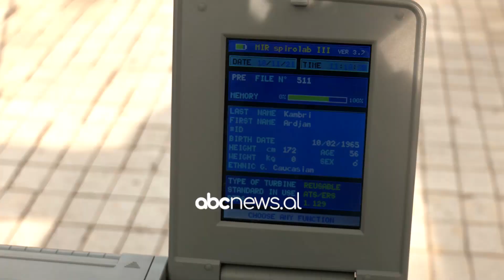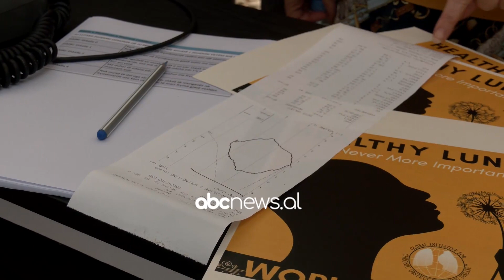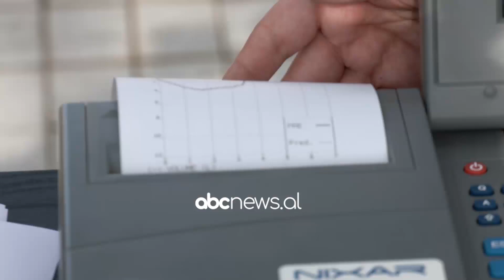Duhanpirja shton te prekurit nga semundjet kronike te mushkerive, Bala: Prevalenca e SPOK, 14%